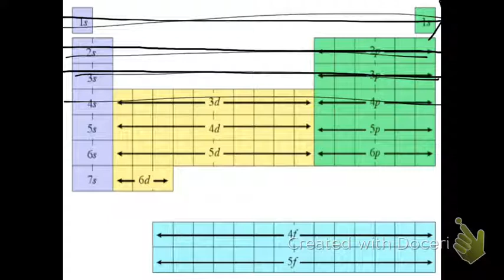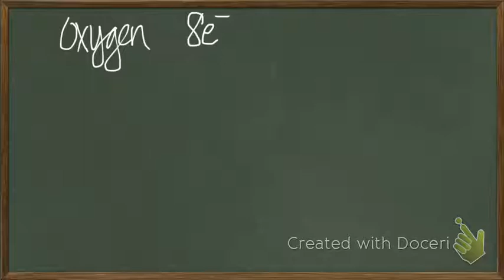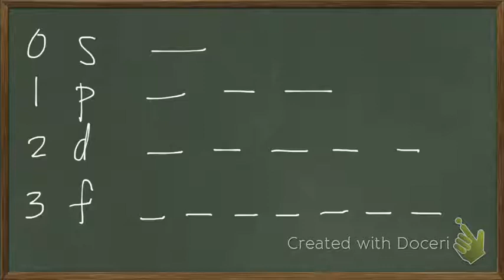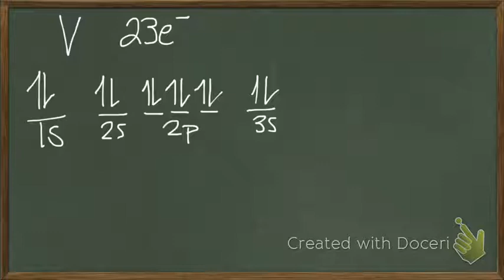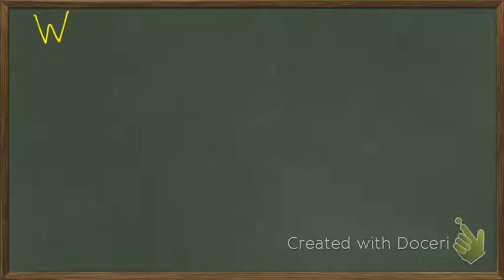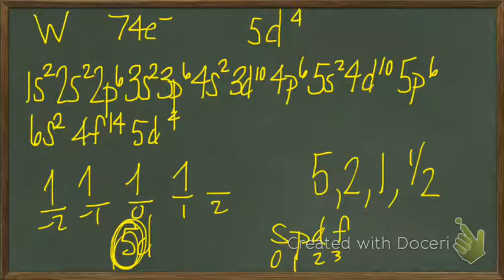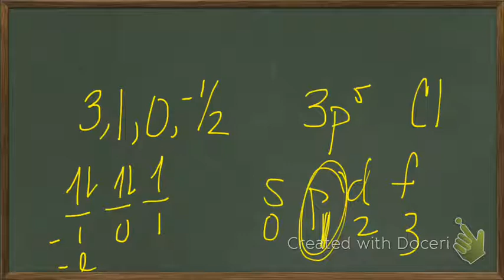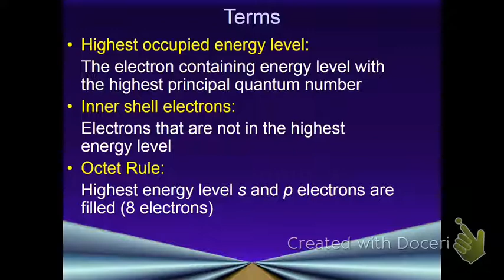Electron Notes part 3